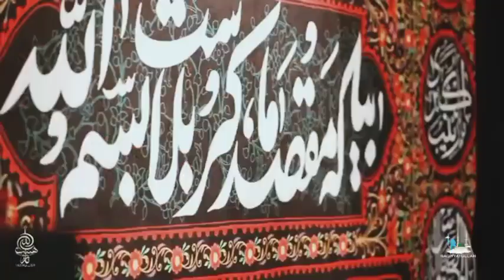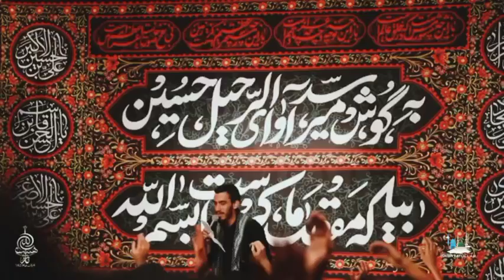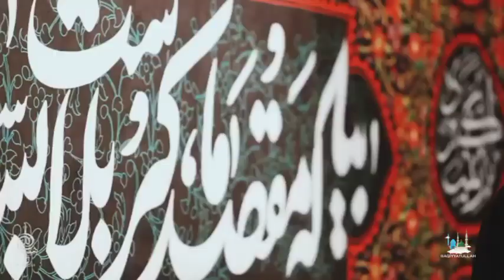Yandım məni gəl yandırma belə - Hacı Mehdi Resuli | 2021 | HD | حــــــــاج‌ مــــــهــدی‌ رســولـی